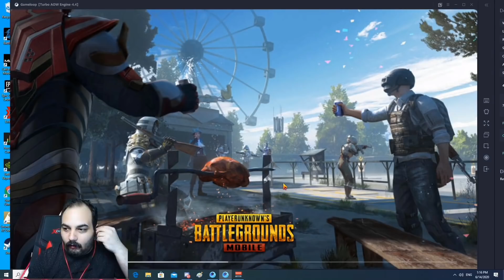لبنانية تنزل ستريم سنايب لابو خليل ويزحفون لبعض ويقلها لو ادري بيك لافنشهم لعيونك - ببجي موبايل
اسمي بالانستجرام
g2gabokhaleel
Contact email